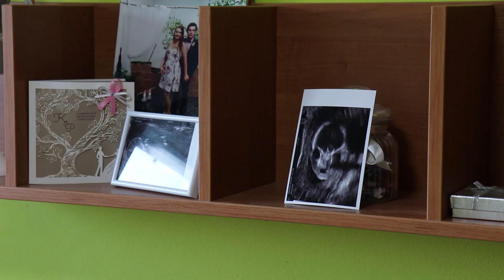Katka & Petr svatební video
Další svatební video, tentokrát natočené ve Veselé s obřadem ve Valašské Meziříčí